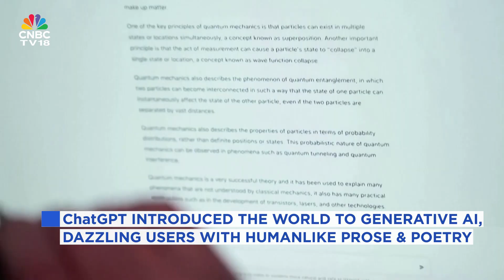OpenAI Launches Its New AI Model - GPT-5 | Sam Altman | ChatGPT | N18G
OpenAI has launched GPT-5, its highly anticipated artificial intelligence model. CEO Sam Altman has likened it to a "PhD-level expert in anything." The new model will be available to all 700 million ChatGPT users and represents a major upgrade over GPT-4, with enhanced capabilities in software development, writing, health-related queries, and finance.

n18oc_business